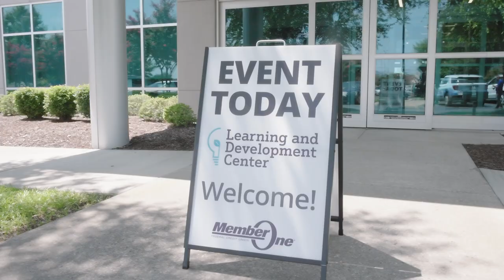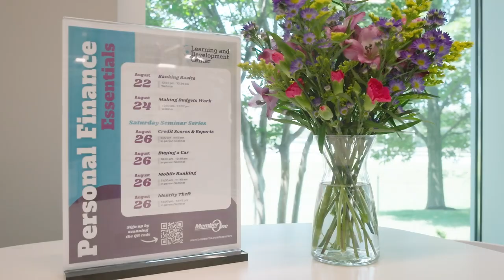Member One Learning & Development Center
Member One Federal Credit Union celebrated the opening of a new Learning & Development Center on July 26. The renovated building, which is formerly the Main Branch facility and Human Resources department, officially began hosting employee training classes in February. The facility is now ready to officially welcome members of the community for free financial wellness and education programming.